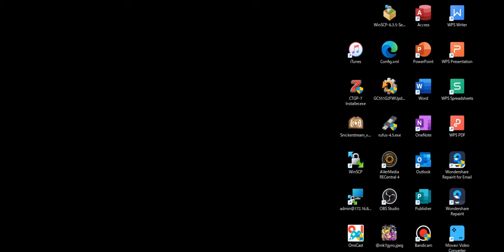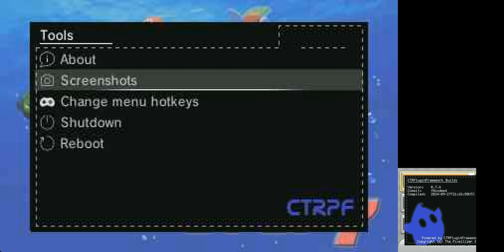3DS cupture test